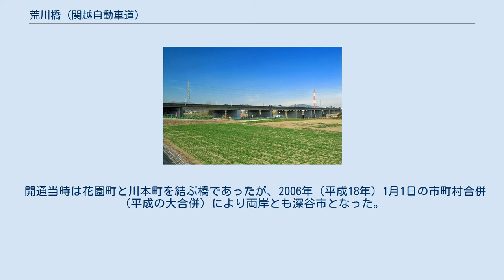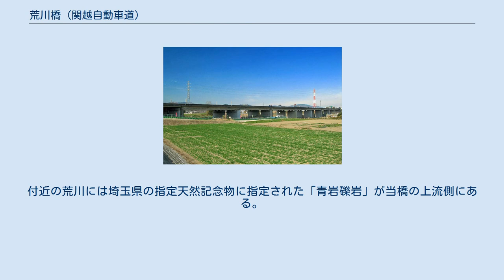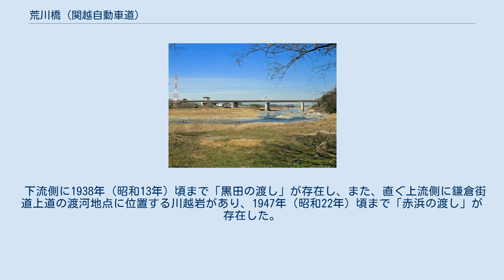荒川橋 (関越自動車道)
関越自動車道 荒川橋（2014年3月） 荒川橋（あらかわばし）は埼玉県深谷市黒田と同市畠山の間の荒川に架かる東日本高速道路（NEXCO東日本）関越自動車道の道路橋である。
 河口から88.8 kmの地点に位置する総延長532.448メートル、上下線とも総幅員15.4メートル、有効幅員13.75メートル、最大径間長65.5メートルの渡河区間8径間、陸上部2径間のPC連続箱桁橋（右岸側陸上部の2径間はRC連続床桁）である。
渡河区間の低水路の箇所は3径間の連続箱桁橋を2連、高水敷の箇所は2径間の連続箱桁橋を1連で構成されている。
路面は2パーセントの横断勾配、0.5566パーセントの縦断勾配が直線的につけられている。
橋軸の斜角が河川の河道に対してほぼ直角になっている。
橋の前後は築堤により接続されている。
また、埼玉県の第一次特定緊急輸送道路に指定されている。
管理者は東日本高速道路である。
高速自動車国道の橋梁なので歩行者の通行を前提としていないため、路肩はあるが歩道などの設備は有していない（東関東道利根川橋の様に例外は存在する。）。
 橋種の選定は施工性と経済性の他、走行性が考慮され、基礎条件が第三紀層に属する砂岩・泥岩層からなり、地質が良好なことから直接基礎を用いたPC連続箱桁橋が採用された。
 当橋梁は関越自動車道の前橋インターチェンジまでの延伸工事において、工事の資材運搬に供するため他の区間の工事に先行して工事が行われ、橋梁の下部工（橋台、橋脚）は1974年（昭和49年）に竣工した。
橋脚の基礎である橋脚フーチングにおいての天端高は、最低河床高に対して2.0メートルとした。
 橋梁の上部工の施工は1975年（昭和50年）12月開始され、20ヶ月の工期を要して1977年（昭和52年）8月完成した。
施工はピーエスコンクリート（現日本ピーエス）およびオリエンタルコンクリート（現オリエンタル白石）共同企業体が行なった。
高水敷の2径間連続箱桁（3主桁2室）はフレシネー工法が採用され、全支持工（仮設の支柱）を使用した場所打ち工法により架設された。
また、低水路の3径間連続箱桁（3主桁2室）はディビダーク工法が採用され、ワーゲン（移動式作業車）を使用した片持ち梁施工により架設された。
 橋の完成後は開通前までに走行試験が行われ。
それに伴い発生する低周波空気振動による環境への影響調査が行われた。
また、開通当初は内側2車線分をゼブラゾーンで規制され、暫定4車線で運用された。
1994年（平成6年）3月30日に6車線化が行われている。
 1999年（平成11年）11月、橋の耐震補強工事が実施された 2005年（平成17年）10月1日に日本道路公団の民営化により、東日本高速道路（NEXCO東日本）に継承された。
 開通当時は花園町と川本町を結ぶ橋であったが、2006年（平成18年）1月1日の市町村合併（平成の大合併）により両岸とも深谷市となった。
 渋滞緩和を目的に北側に隣接するインターチェンジに付随する加速車線および減速車線の延伸工事に伴い、2016年（平成28年）7月7日頃を目途に橋の拡幅工事が実施され、2018年（平成30年）8月9日より上り車線の供用を開始、同年12月14日より下り車線の供用を開始した。
 上流側より望む荒川と荒川橋（2013年2月） 周辺は主に農地であるが、アイリスオーヤマなどの工場が上流側に点在している他、右岸側近傍の国道140号バイパス沿いの花園インターチェンジから道の駅はなぞのにかけてロードサイド店舗街が形成されている。
その花園インターチェンジ周辺はサグ部であり渋滞が発生し易いため、その対策が講じられている。
付近の荒川には埼玉県の指定天然記念物に指定された「青岩礫岩」が当橋の上流側にある。
 下流側に1938年（昭和13年）頃まで「黒田の渡し」が存在し、また、直ぐ上流側に鎌倉街道上道の渡河地点に位置する川越岩があり、1947年（昭和22年）頃まで「赤浜の渡し」が存在した。